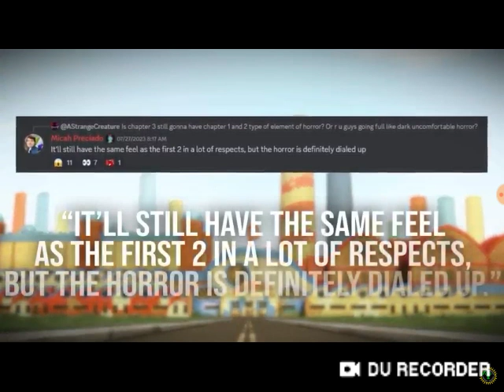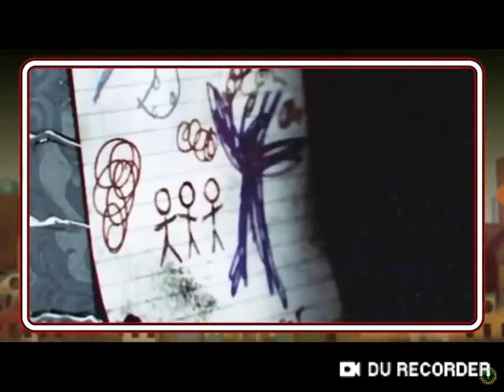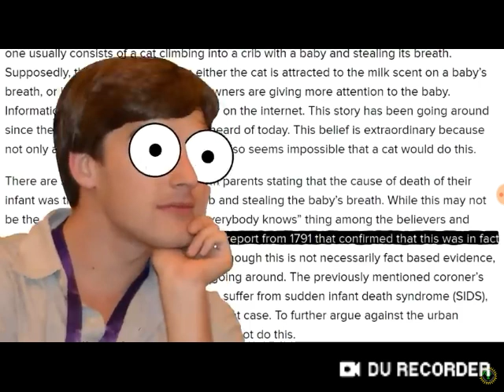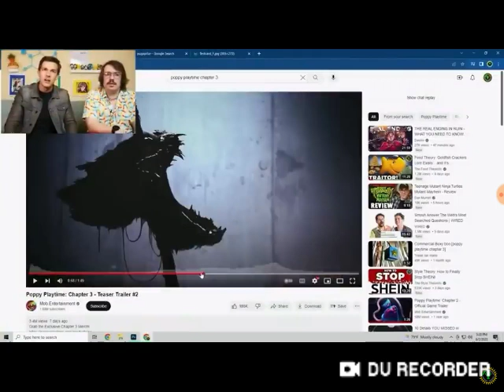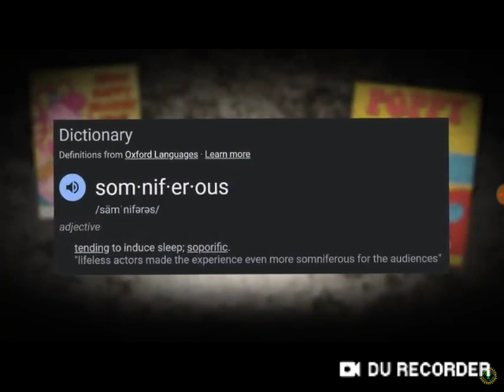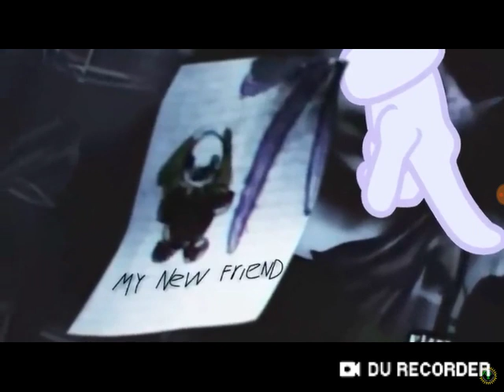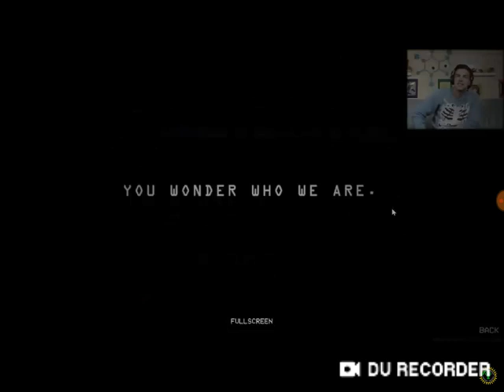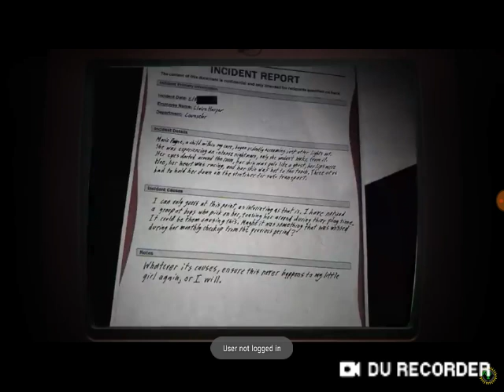THE DARK CHAPTER UPON US! Game Theory: Bow Before Him! (Poppy Playtime) (Reaction)